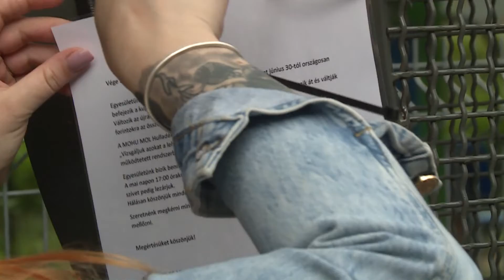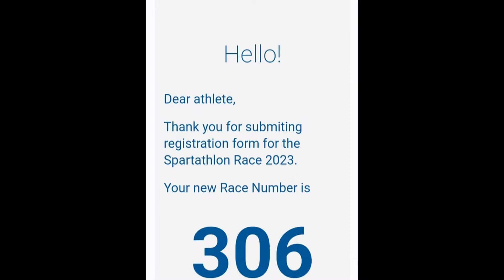Híradó – 2023.06.13.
Kaszálás – Paks környékén is nyírják a füvet. Lezárt gyűjtő – Júliustól nem váltják forintra a műanyag kupakokat. Spartathlon – Élete legkeményebb próbájára készül Prantner Gábor ultrafutó.